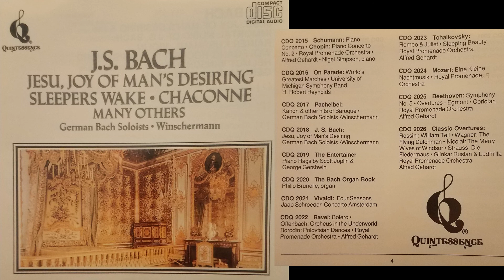BWV 29 - Wir danken dir, Gott, wir danken dir (Sinfonia in D)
JESU, JOY OF MAN'S DESIRING & the IMMORTAL MUSIC OF J.S. BACH
Rainer Kussmaul, violin
Wolfgang Hochstein, harpsichord
Helmut Winschermann, conductor/oboe
German Bach Soloists
Recorded 1980